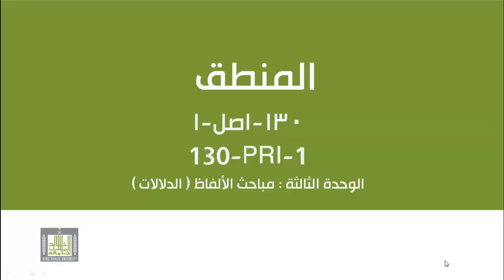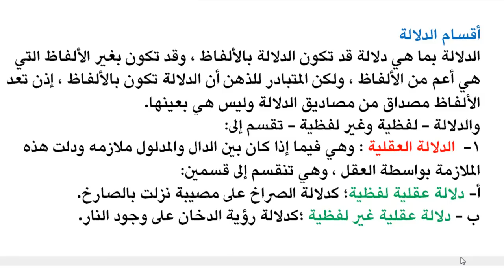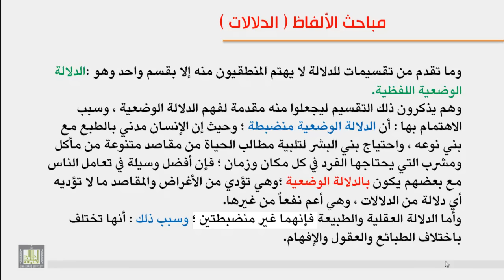الوحدة الثالثة : مباحث الألفاظ (الدلالات) -1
مباحث الألفاظ (الدلالات) ،تعريف الدلالة ،أقسام الدلالة